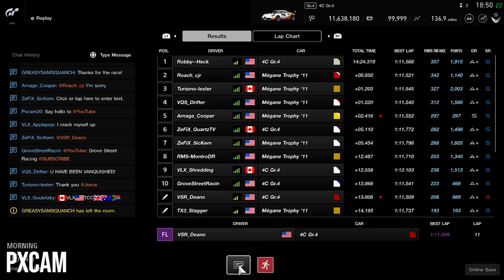GT Sport: Dirty Racing On A Top Split FIA Race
PSN: Pxcam20

Equipment:
PS4 500 GB
FANATEC CSL Elite Racing Wheel + Wheel Base
FANATEC CSL Elite Pedals Loadcell Brake Pedal

PC Setup:
AMD Ryzen 7 3700x
NVIDIA 3060 TI GPU
Ballistix 16GB DDR4 RAM
ASUS B550F Motherboard